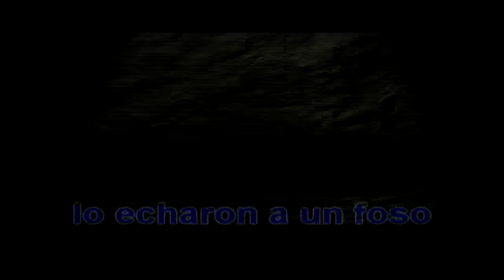El Profeta Daniel - Canto Infantil Cristiano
De la Produccion "EL ARCA DE SALVACION - ANIMADA"

NO TENEMOS RELACIÓN ALGUNA CON "ALABA KIDS" o el "CORO DE NIÑOS IGLESIA MANANTIAL", MUCHO MENOS CON BELIEVE MUSIC QUIENES ROBAN NUESTRO TRABAJO Y LO PONEN A LA VENTA EN DIFERENTES PLATAFORMAS DE MANERA ILEGAL.
TODAS LAS CANCIONES REGISTRADAS - PROHIBIDA SU REGRABACION CON FINES COMERCIALES

CREDITOS AL FINAL DEL VIDEO.